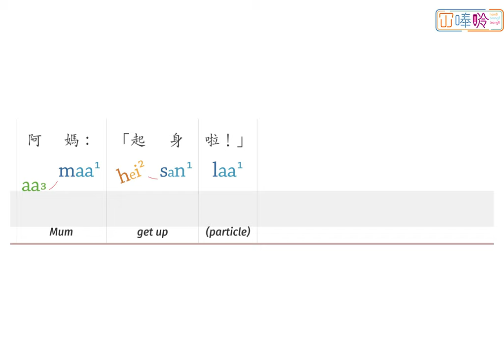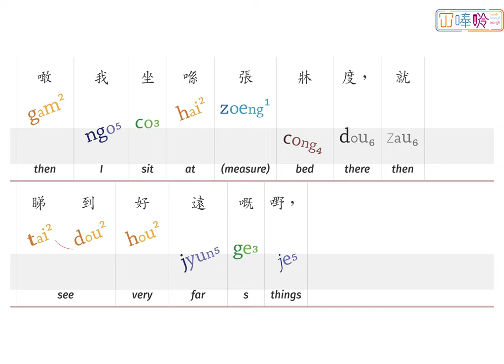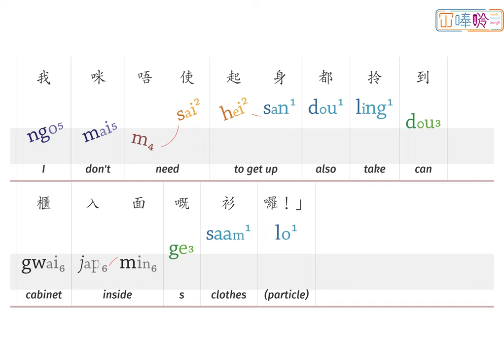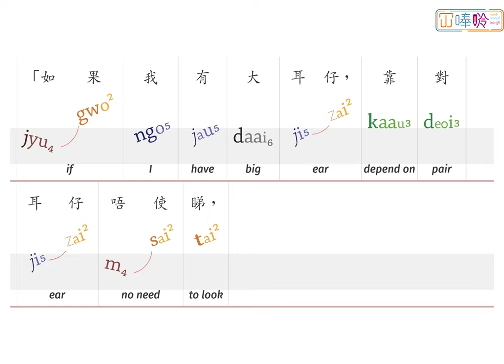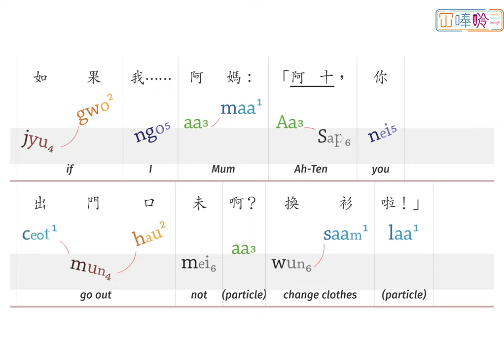00133p:《阿十又發白日夢》What If ---- 冚唪唥粵文讀本 HBL Cantonese Graded Readers (Lv2)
《阿十又發白日夢》係「冚唪唥粵文讀本」系列 Lv2 嘅故仔書。
"What If" is a title from the Hambaanglaang Cantonese Graded Readers (Lv2).

00:00    What If
00:10    Page 1
01:02    Page 2
01:14    Page 3
02:05    Page 4
02:21    Page 5
02:45    Page 6
03:09    Page 7
03:33    Page 8
03:58    Page 9

【鳴謝 Attribution】
"What If" (Cantonese), translated by HamBaangLaang (© HamBaangLaang, 2020) from What if? (English), translated by Riddhi Dudeja, (© Riddhi Dudeja, 2020) from क्या होता अगर? (Hindi), by Hari Kumar Nair based on the original story What If? (English), written by Hari Kumar Nair, illustrated by Hari Kumar Nair, published by Pratham Books under a CC BY 4.0 license on StoryWeaver.